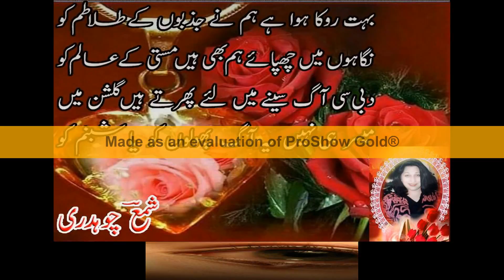p0oetry...shama saleem phool....chand ansoo voice rj ather tarii....